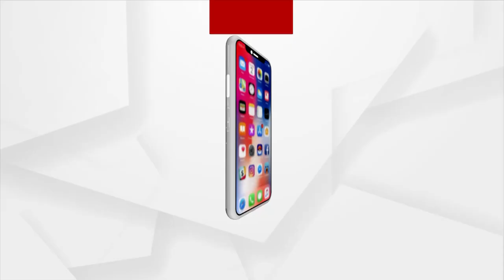Russia Ukraine War: Russia Starts Military Operation in Ukraine's Capital Kyiv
Russia Starts Military Operation in Ukraine's Capital Kyiv.